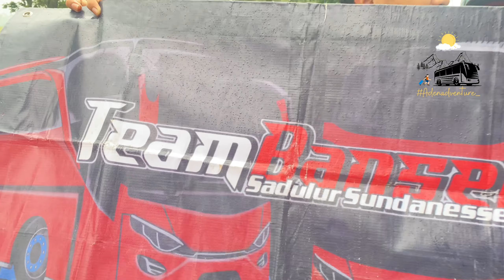NYODREK TIME‼️KETEMU UNIT LANGKA BUS TAM WISATA‼️ PESONA SINGLE GLASS 😍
Assalamualaikum WR.WB
Selamat datang di Channelnya Aden Curly…

Hii, ini adalah video bersama Mania Bus Nyodrek di daerah Cihideung. Banyak sekali kendaraan yang lewat. Gimana keseruannya bree ? Tonton videonya sampai habis ya :)

Kalo ada kurang atau salah mohon koreksinya suhuu‼️‼️